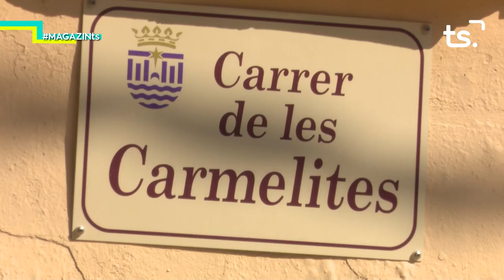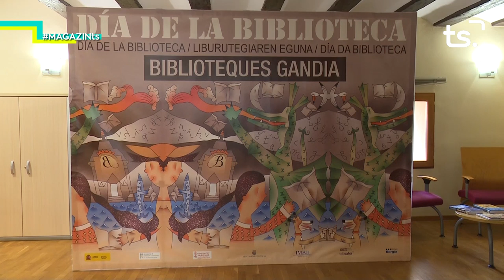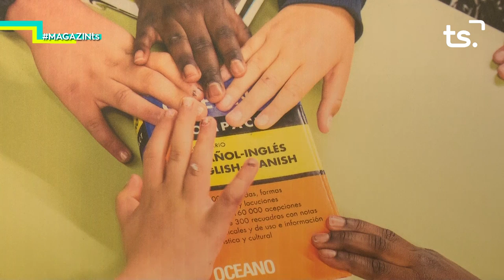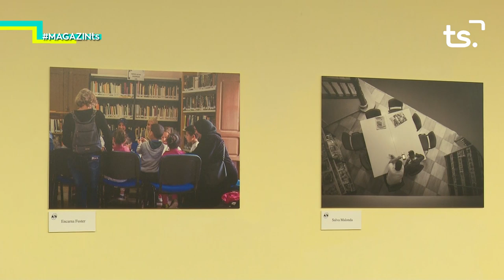2019 10 30 MAGAZIN TS DIMECRES SERPIS URBAN ART PROJECT + p11 NATURA PROPERA